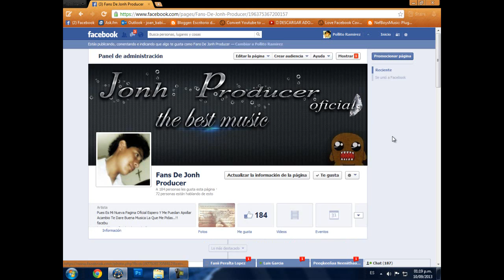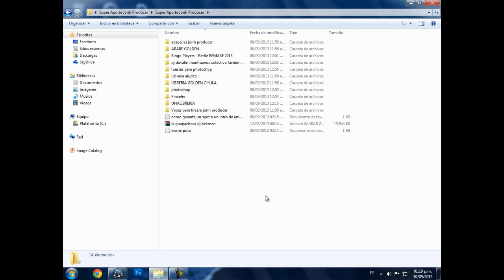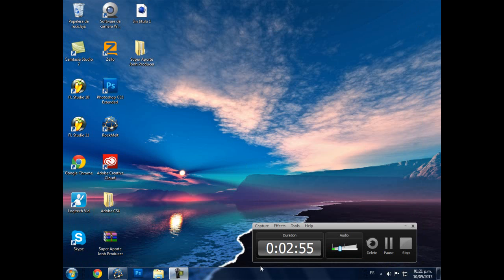*Aporte Jonh Producer* Zona de perreo intenzo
◥♬◣~ Grupo Oficial de seguidores de zona de perreo intenzo : ◥♬◣~

Lα cσpiα dε εstε vidεσ,
sεяα dεnunciαdα.
Tσdσs lσs Dεяεcнσs Rεsεяvαdσs.
cσρчяιgнτ ©ZoNa De PeRrEO INTENZO®™.